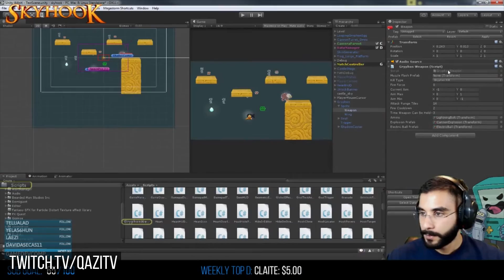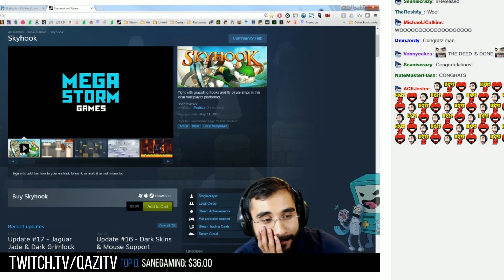QaziTV Twitch Spotlight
In May of 2016 I was very lucky to have Twitch feature our channel on their Weekly Twitch Spotlight! They asked me to make a little video about the channel so I made this.